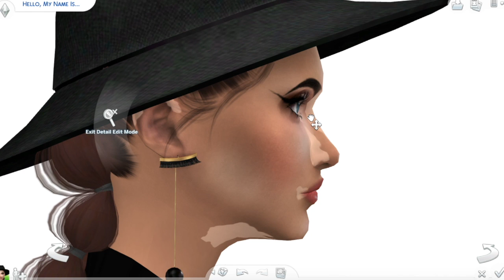The Sims 4: CAS | Fashion Student + FULL CC LIST & SIM DOWNLOAD!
OPEN

FAQ
Why won't you put up your mods folder?
→ I don't think that's fair towards the original creators of the CC. Providing you guys with all the CC links is as easy as I'm going to be able to make it for you guys :)

How do you make your sims stand still in CAS?

How do you get a white background in CAS?

YOU CAN FIND ME ON:
→ Origin: DazzlingSimmerx